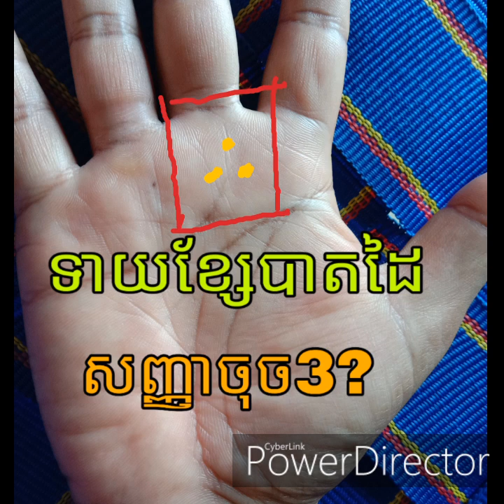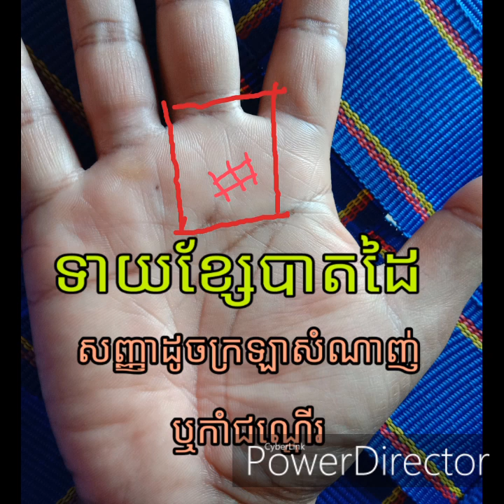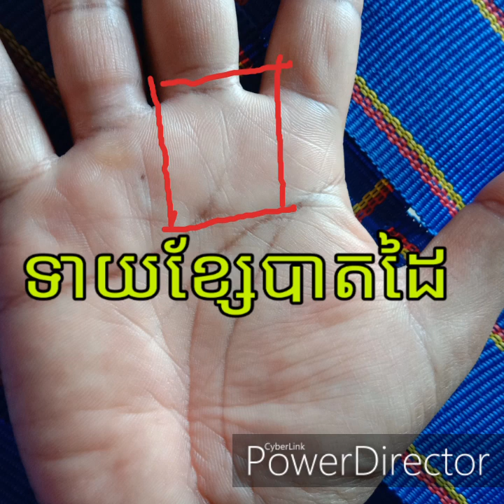Saturn mount, ទាយខ្សែបាតដៃ, ជេាគជយ័ធំ, អំណាច, ខ្ពង់ខ្ពស់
Palmistry reading, ទាយ, បាតដៃ, ខ្សែបាតដៃ, ក្រយ៉ៅដៃ, ខ្សែវាសនាជីវិត